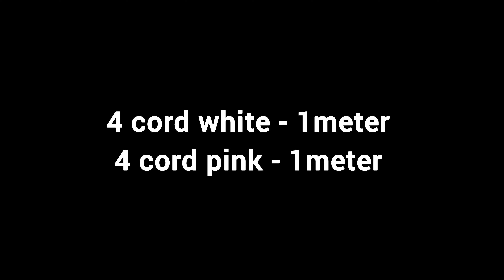macrame coaster|macrame design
macrame coaster design|keychain

In this video you’re going to learn how to make macrame coaster in an easy way

macramenewdesign
macrametorannewdesign
mekramkidesign
mekramkatoran
macramekidesign
macrametorannewdesign2022
macrametorandesign
macramemirrordesign
macramejhumardesign
macramemirrornewdesign
macramewallhangingnewdesign
microntorandesign
macrameganeshnewdesign
macrameflowerwallhangingdesign
macramebagdesign
micronmirrordesign
macramenewdesign2022
torandesignmacrame
macramejhumarnewdesign2022
macramejhulanewdesign 2022
macrame
macrame tutorial
macrame for beginners
easy macrame
macrame wall hanging
macrame knots
macrame diy
macrame pattern
macrame keychain
diy macrame
macrame ideas
learn macrame
macrame wall hanging tutorial
macrame design
macrame
macrame bag
macrame leaf
macrame craft
macrame decor
how to macrame
macrame swing
simple macrame
macrame flower
plumas macrame
macrame plumas
macrame school
macrame coaster
macrame feather
macrame keychain
macrame keychain tutorial
diy macrame keychain
macrame
macrame tutorial
keychain
macrame for beginners
waste macrame keychain
macrame flower keychain
simple macrame keychain
macrame keychain patterns
easy macrame
easy macrame keychains for beginners
macrame keychain diy
macrame key chain
keychain macrame
macrame knots
keychain diy
how to macrame keychain
macrame keychain with beads
keychain macrame tutorial

👉your quaries-

Which macrame cord to buy
How to use macrame
What mscrame cord to use
Macrame wall hanging in style
Macrame bags in style 2023
Can macrame get wet
Can macrame be washed
How macrame plant hanger
How macrame circle
Why macrame knot